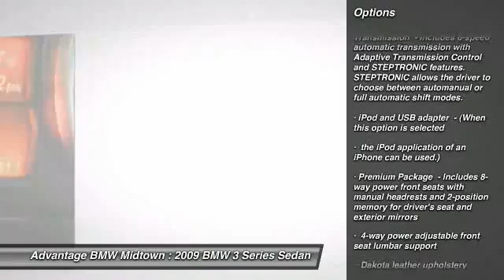2009 BMW 3 Series Sedan at Advantage BMW Midtown in Houston 9E126716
Check out this 2009 BMW 3 Series Sedan.   Please call for more information. The Special Internet Price is $20991. Contact Marcus Spivey at (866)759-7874 or LR Vela at (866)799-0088 or Charles Cannon at (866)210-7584